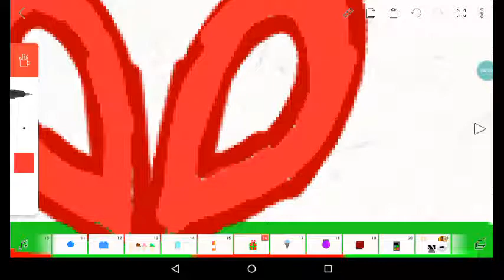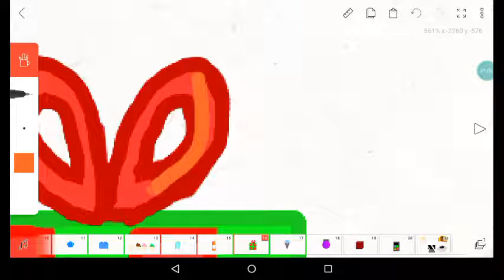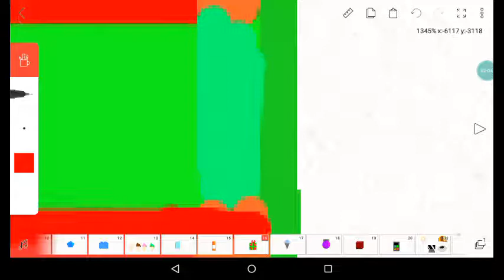Remaking Present's Asset